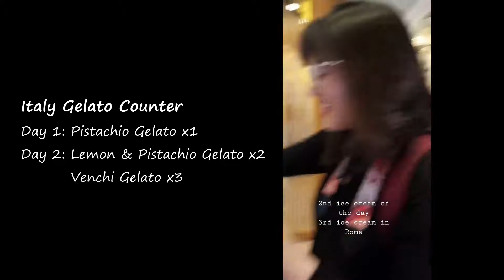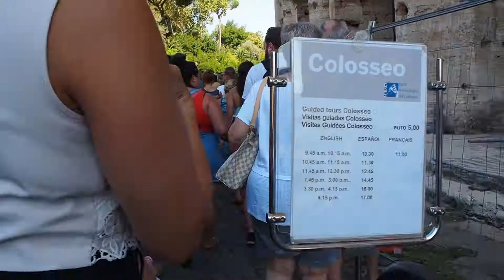LEG #1 | Rome, Italy D-2 🇮🇹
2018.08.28 | Rome, Italy - Day 2

it was scorching hot that day, & we didn't expect that. Trevi fountain is really spectacular & I had a hard time taking a full shot of the entire fountain which I've obviously failed. it's really huge & crowded.
did the popular ritual of throwing a coin into the fountain - gotta stand with your back to the fountain & toss a coin over your left shoulder. legend says that a coin ensures your return to Rome, 2 coins ensures a romance while throwing 3 coins will lead to marriage. & obviously, we only threw one in because we're not well-off enough to throw the second & third 😂
the Colosseum - the largest amphitheatre in the world, is our 2nd landmark of the day. it's really grand & magnificent, but the history behind it is kinda sad..
Palatine Hill was our last stop for the day & we do not have enough time to fully explore the area surrounding the Colosseum.